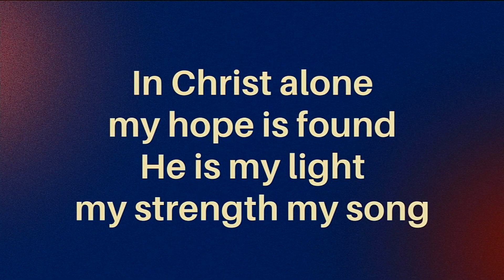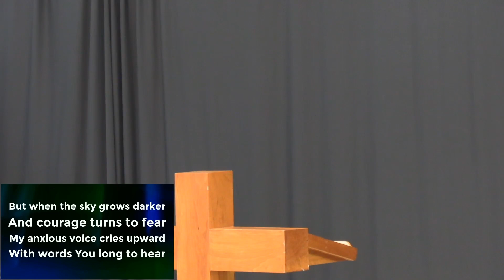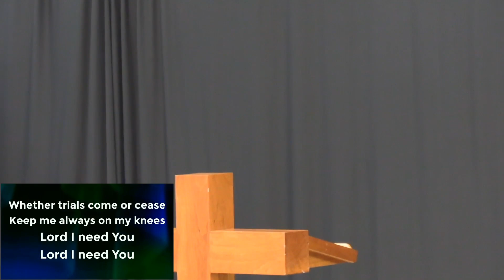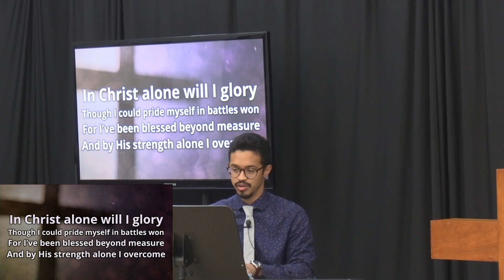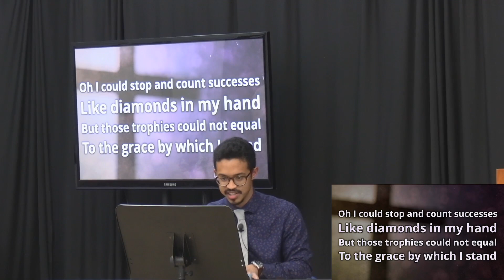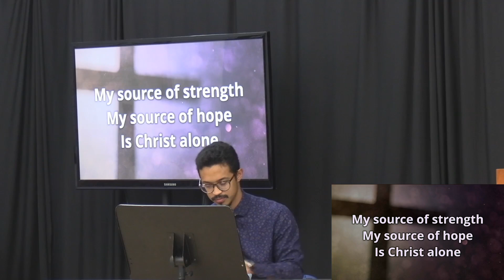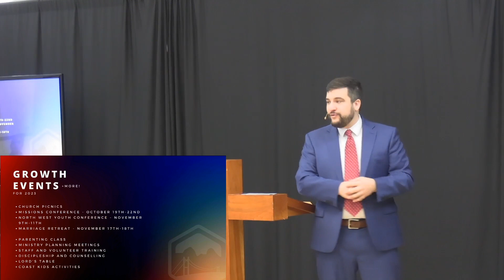In Christ Alone Vision Sunday - Sunday Morning Worship Service January 8th 2023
Lions Gate Baptist Church Sunday Morning Service